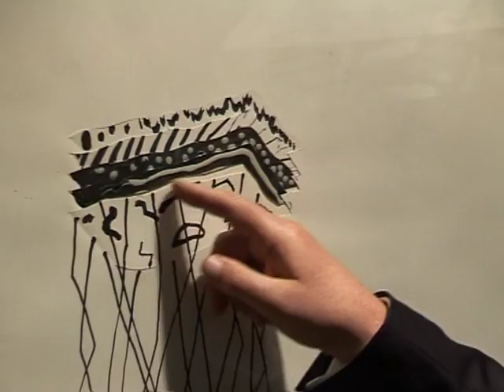Art in Hospital - Will Alsop Exhibition.mpg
Hospitals are usually drab and depressing places. But they don't have to be. In the UK, "Nightingale project", a charity project founded in 1998 at South Kensington and Chelsea Mental Health Centre, successfully brought arts and music to various hospitals in London. They brighten up the environment of the hospitals, lift up patients' spirits and make hospitals a more welcoming place to the general public. Recently the Nightingale project opened an exhibition of paintings by Will Alsop, one of Britain's most prominent architects. Phoenix TV presenter Jenny Zhong spoke to Will Alsop and organisers of the exhibition.